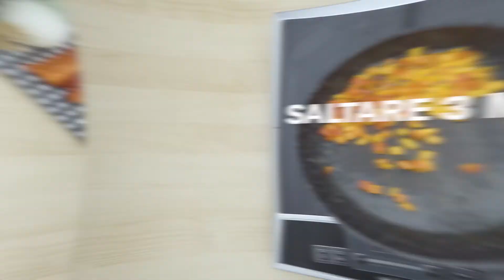Totani ripieni di verdure e gamberi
Oggi proponiamo una ricetta gustosa dal sapore di mare: totani ripieni di verdure e gamberi GrandKrust. Una ricetta sana in cui il contenitore (i versatili totani) è importante quanto il contenuto (il delizioso condimento con rosmarino e gamberi)